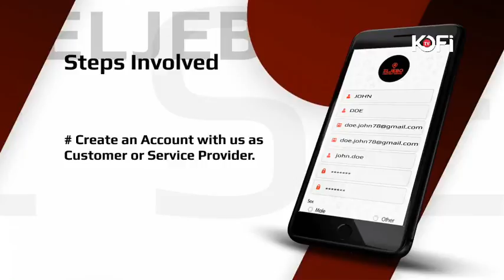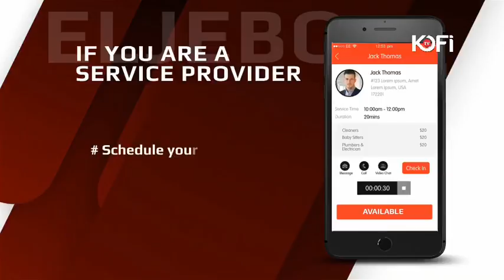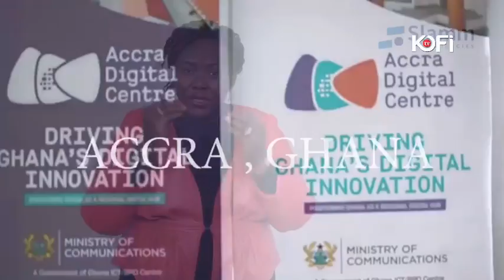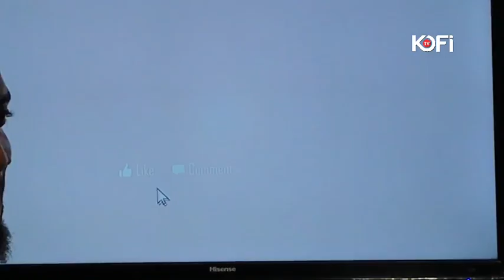1 WIFE, 3 GIRLFRIENDS IS THE BEST FOR GHANA-DADA KD LIVE ON KOFITV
DADA KD COUNTS ALL HIS EXS LIVE ON KOFITV